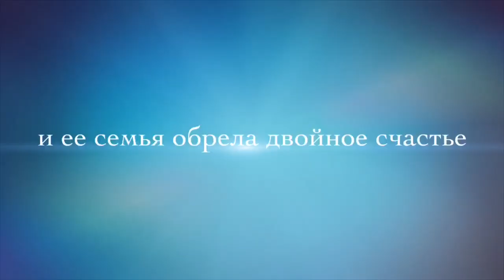Влог USA: Поездка в Санта Фе, несколько интересных фактов о городе. Прыгалки для детей у дяди Джо 😁